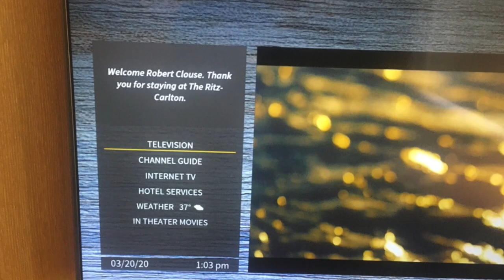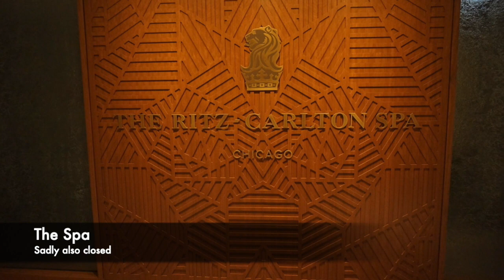Ritz Carlton, Chicago, Watertower Suite (AMAZING)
My stay at the 5 star Ritz Carlton Chicago during Covid quarantine.

About each week, I upload one new trip report about my travels around the world.